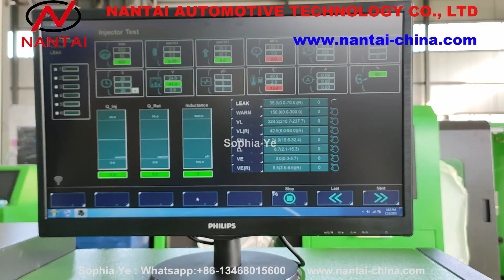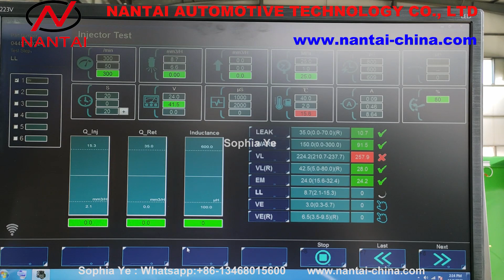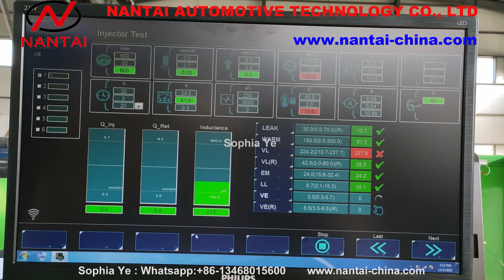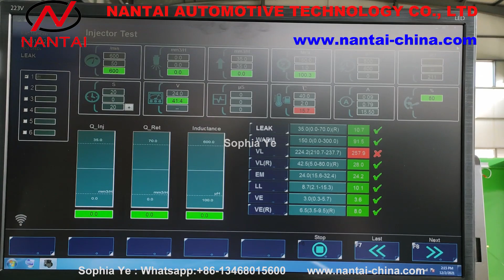NTS709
sophia ye